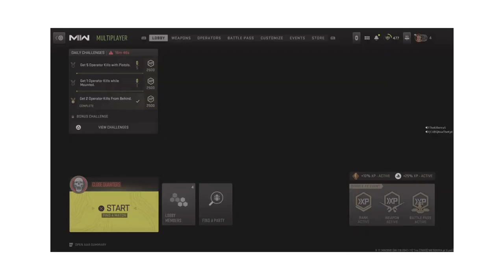The Most Unhinged Gaming Edits With The Crew!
Gamer ! Producer ! 🎶 Watch Me Grow ! Just trying to change the world with Good & greatness 1 day at a time ! ش ?sub_confirmation=1 نعم